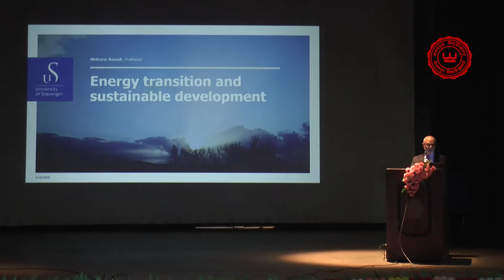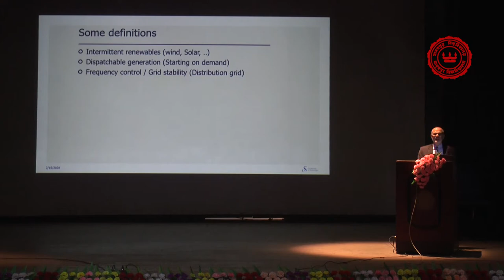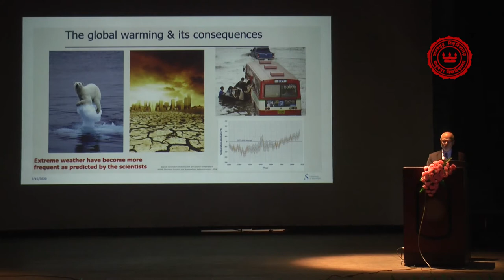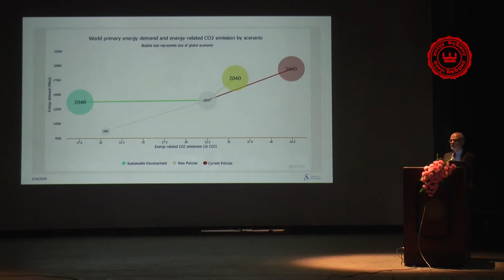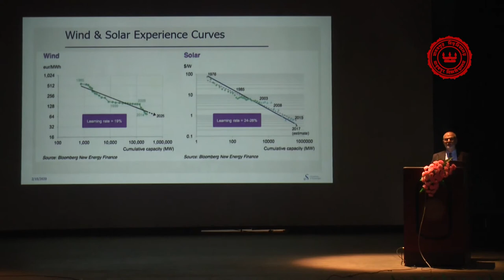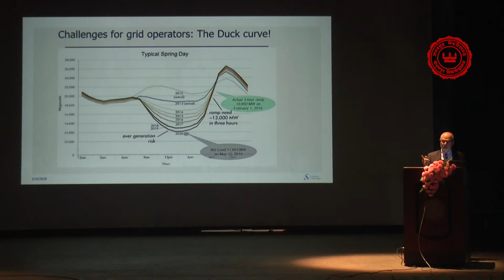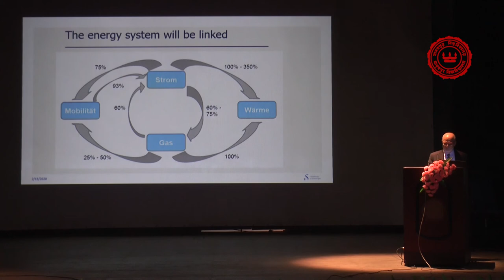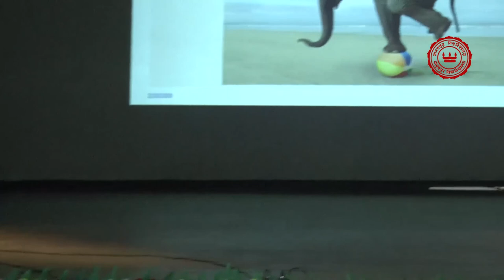Invited Talk Dr. Mohsen Assadi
International Conference on Energy and Sustainable Development 2020
ICESD - 2020,
February 14-15, 2020
Mechanical Engineering Department, Jadavpur University, Kolkata